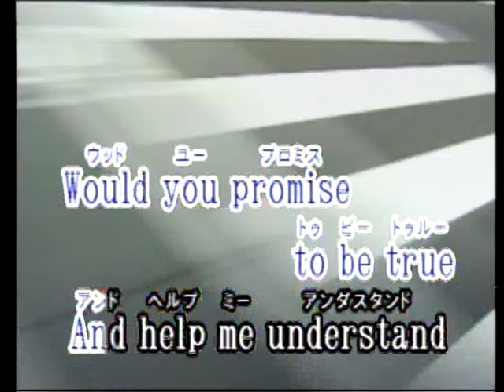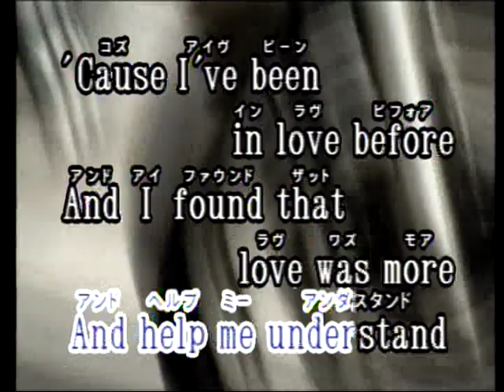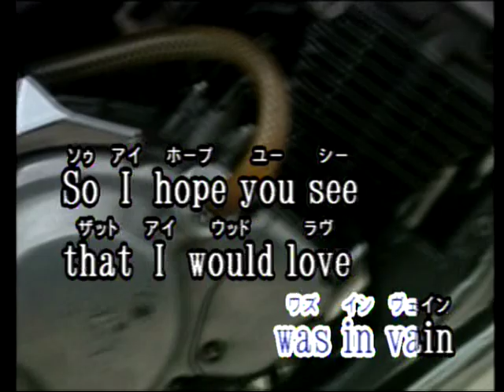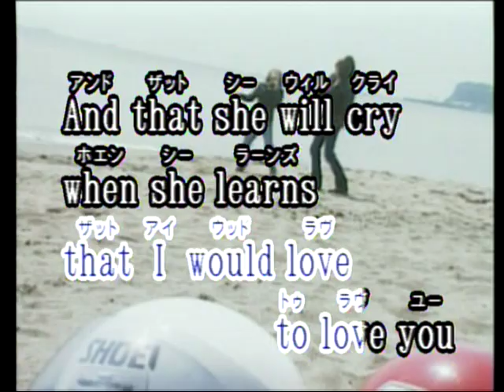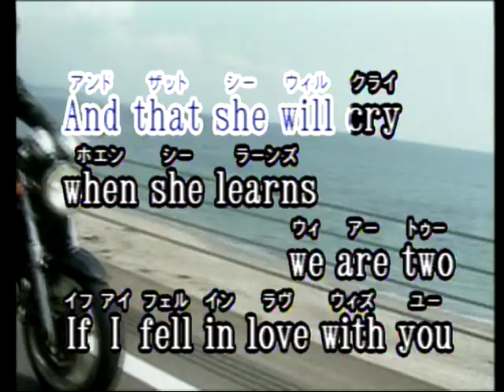If I Fell Las Rocas